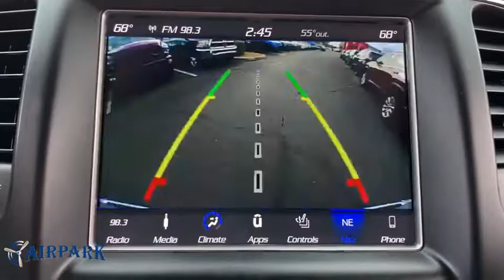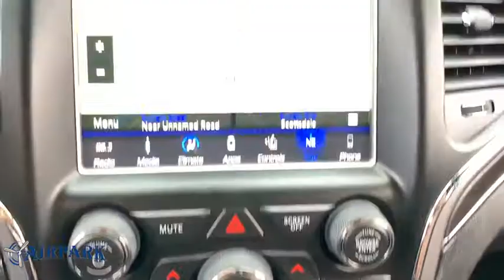2018 Jeep Grand Cherokee Phoenix, Scottsdale, Tempe, Peoria, Mesa, AZ P10832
Billet Silver Metallic Clearcoat Used 2018 Jeep Grand Cherokee available in Phoenix, Arizona at Airpark Chrysler Dodge Jeep. Servicing the Scottsdale, Tempe, Peoria, Mesa, AZ area.
2018 Jeep Grand Cherokee Limited - Stock#: P10832 - VIN#: 1C4RJFBG8JC128178

Airpark CDJ
7801 E Frank Lloyd Wright Blvd

4WD. Clean CARFAX. 4D Sport Utility Limited 4WD 3.6L V6 24V VVT AutomaticThank you for your interest. If you need any additonal information, such as more photographs, a free copy of the CarFax, or additional history on the vehicle, do not hesitate to contact us at , visit our or stop by our wonderful showroom conveniently located off Frank Lloyd Wright Blvd and near the 101 HWY. We look forward to helping you!
ENGINE: 3.6L V6 24V VVT UPG I W/ESS  (STD),TRANSMISSION: 8-SPEED AUTOMATIC (850RE)  (STD),RADIO: UCONNECT 4C NAV W/8.4 DISPLAY  -inc: SiriusXM Travel Link  5-Year SiriusXM Travel Link Service  5-Year SiriusXM Traffic Service  1-Year SiriusXM Guardian Trial  HD Radio  SiriusXM Traffic Plus  For Details Visit DriveUconnect.com  GPS Navigation  8.4 Touchscreen Display,BILLET SILVER METALLIC CLEARCOAT,NORMAL DUTY SUSPENSION  (STD),MANUFACTURER'S STATEMENT OF ORIGIN,3.45 REAR AXLE RATIO  (STD),GVWR: 6 500 LBS  (STD),BLACK  LEATHER TRIMMED SEATS W/PERFORATED INSERTS,FULL SIZE SPARE TIRE  -inc: Steel Spare Wheel,LUXURY GROUP II  -inc: Ventilated Front Seats  Bi-Xenon HID Headlamps  Auto High Beam Headlamp Control  Rain Sensitive Windshield Wipers  LED Daytime Running Headlamps  9 Amplified Speakers w/Subwoofer  506 Watt Amplifier  Active Noise Control System  Radio: Uconnect 4C Nav w/8.4 Display  Power Tilt/Telescope Steering Column  Cargo Compartment Cover (DISC)  Automatic Headlamp Leveling System  Dual-Pane Panoramic Sunroof  Front LED Fog Lamps  #1 Seat Foam Cushion,9 AMPLIFIED SPEAKERS W/SUBWOOFER  -inc: 506 Watt Amplifier  Active Noise Control System,TIRES: P265/60R18 BSW AS LRR  (STD),QUICK ORDER PACKAGE 2BH  -inc: Engine: 3.6L V6 24V VVT UPG I w/ESS  Transmission: 8-Speed Automatic (850RE),FRONT LICENSE PLATE BRACKET,WHEELS: 18 X 8.0 TECH GRAY ALUMINUM  (STD),Four Wheel Drive,Power Steering,ABS,4-Wheel Disc Brakes,Brake Assist,Aluminum Wheels,Tires - Front All-Season,Tires - Rear All-Season,Temporary Spare Tire,Heated Mirrors,Power Mirror(s),Integrated Turn Signal Mirrors,Rear Defrost,Privacy Glass,Intermittent Wipers,Variable Speed Intermittent Wipers,Rear Spoiler,Remote Trunk Release,Power Liftgate,Power Door Locks,Daytime Running Lights,Automatic Headlights,Fog Lamps,AM/FM Stereo,Satellite Radio,MP3 Player,Bluetooth Connection,Auxiliary Audio Input,Steering Wheel Audio Controls,Power Driver Seat,Power Passenger Seat,Mirror Memory,Driver Adjustable Lumbar,Seat Memory,Passenger Adjustable Lumbar,Pass-Through Rear Seat,Heated Rear Seat(s),Rear Bench Seat,Adjustable Steering Wheel,Trip Computer,Power Windows,Leather Steering Wheel,Heated Steering Wheel,Keyless Entry,Keyless Start,Universal Garage Door Opener,Cruise Control,Climate Control,Multi-Zone A/C,Woodgrain Interior Trim,Leather Seats,Bucket Seats,Auto-Dimming Rearview Mirror,Driver Vanity Mirror,Passenger Vanity Mirror,Driver Illuminated Vanity Mirror,Passenger Illuminated Visor Mirror,Floor Mats,Remote Engine Start,Smart Device Integration,Heated Front Seat(s),Security System,Engine Immobilizer,Traction Control,Stability Control,Front Side Air Bag,Rear Parking Aid,Tire Pressure Monitor,Driver Air Bag,Passenger Air Bag,Front Head Air Bag,Rear Head Air Bag,Passenger Air Bag Sensor,Knee Air Bag,Child Safety Locks,Back-Up Camera